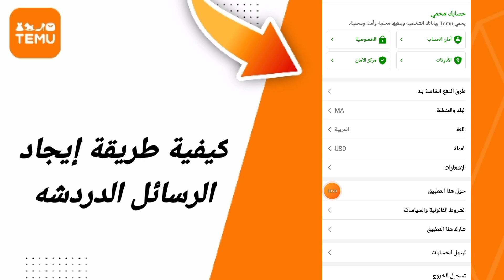كيفية طريقة إيجاد الرسائل الدردشة في تطبيق تيمو Temu